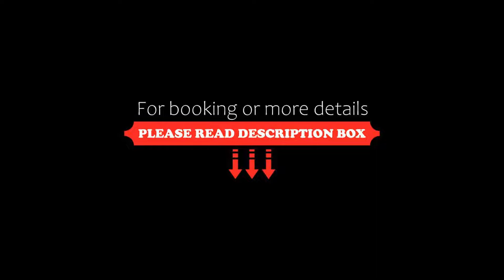Alphotel Garni Salner, Ischgl, Switzerland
About Property:
You're eligible for a Genius discount at Alphotel Garni Salner! To save at this property, all you have to do is sign in.
The Alphotel Garni Salner is located in the pedestrianized centre of Ischgl, 500 m from the Silvretta Cable Car. It offers free Wi-fi, a spa area and free garage parking.
Opposite the Salner hotel you can find the gate to the village tunnel with a man conveyor, providing for easy access to the Fimba and Pardatschgrat cable cars of the Silvretta Ski Arena.
The spacious rooms a...
Property Type: Hotel
Address: Dorfstraße 50, 6561 Ischgl, Austria
Searching For
1. Alphotel Garni Salner - Ischgl - Switzerland
2. Alphotel Garni Salner - Ischgl - Switzerland Address
3. Alphotel Garni Salner - Ischgl - Switzerland Rooms
4. Alphotel Garni Salner - Ischgl - Switzerland Amenities
5. Alphotel Garni Salner - Ischgl - Switzerland Offers and Deals
Audio Credit:
Track Title: Reasons To Hope
Artist: Reed Mathis